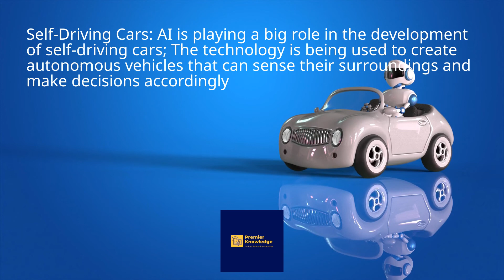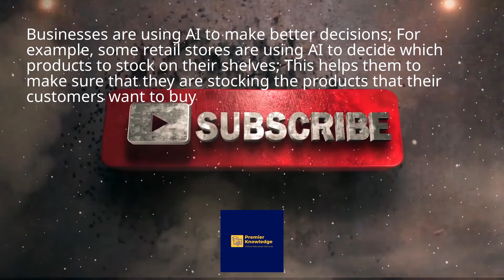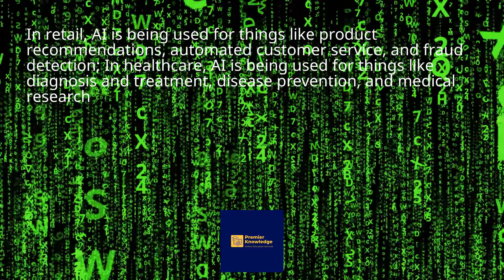AI FOR BEGINNERS CHAPTER 12: HOW AI IS BEING USED IN REAL WORLD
Artificial intelligence (AI) is being used more and more in the real world today - Here are some few examples of how AI is being used: Automated Customer Service: Many companies are using AI to provide automated customer service; This can include answering customer questions, providing recommendations, and even making sales.
Predictive Analytics: AI is being used to predict future trends and patterns; This information can be used to make better decisions about things like marketing, product development, and even stock trading.
Self-Driving Cars: AI is playing a big role in the development of self-driving cars; The technology is being used to create autonomous vehicles that can sense their surroundings and make decisions accordingly.
Personal Assistants: Virtual assistants like Siri and Alexa are powered by AI; They are able to understand natural language and provide helpful information or perform tasks upon request.
Cybersecurity: AI is being used to detect and defend against cyberattacks; By analyzing data, AI can help identify patterns that may indicate an impending attack; It can also be used to automatically block malicious traffic or take other corrective actions.
AI is being used more and more in the real world today - Businesses are using AI to automate tasks, make better decisions, and improve customer service; For example, banks are using AI to automate the process of approving loans; This helps them to save time and money.
Businesses are using AI to make better decisions; For example, some retail stores are using AI to decide which products to stock on their shelves; This helps them to make sure that they are stocking the products that their customers want to buy.
Businesses are using AI to improve customer service; For example, some customer service representatives are now using AI to help them provide better service; This helps them to resolve customer issues more quickly and efficiently.
From retail to healthcare and manufacturing, artificial intelligence (AI) is being used in a number of different industries to automate tasks, improve efficiency and accuracy, and drive better decision making.
In retail, AI is being used for things like product recommendations, automated customer service, and fraud detection; In healthcare, AI is being used for things like diagnosis and treatment, disease prevention, and medical research.
In manufacturing, AI is being used for things like quality control and predictive maintenance.
Overall, AI is helping businesses in a variety of industries to become more efficient and effective; In the future, AI is only going to become more prevalent as it becomes more advanced and accessible; The impact of AI application is enormous, and this will continue to grow in the coming years.
Free AI Course, # AI Use for Beginners